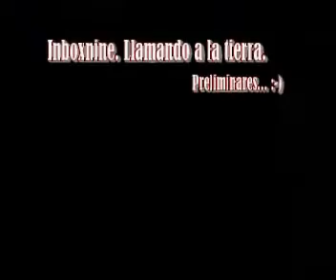Llamando a la Tierra.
Novena sesión de Inboxnine. :-)